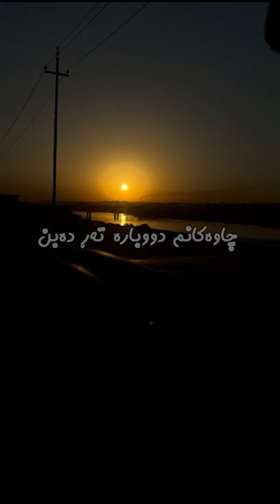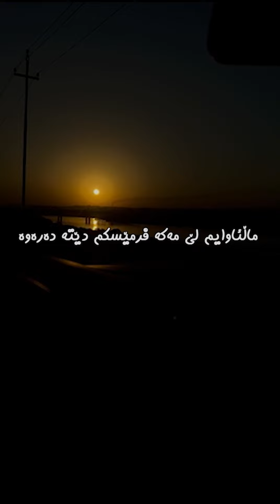Xoshtrin Gorani Farsi - Milad Rastad w Ahmad Solo ... Khatere Bazi _ میلاد ڕاستاد و ئەحمەد سۆلۆ